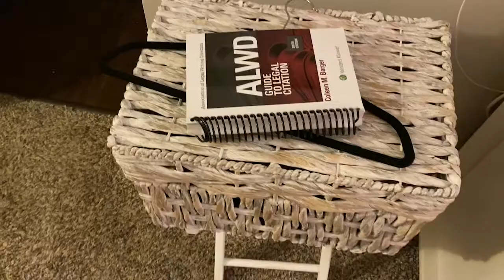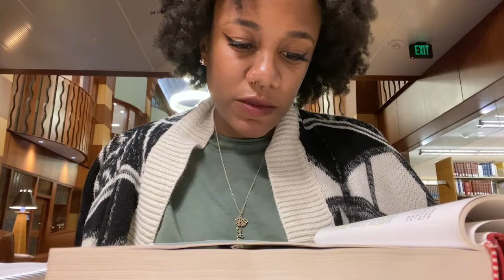My FIRST official week as a LAW STUDENT!! | WHITNEY'S SCRIPT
Very much blessed. Very much grateful and thankful to be here. followme on this journey to becoming an attorney! Its so weird to say im a LAWSTUDENT !!

PODCAST: ETCHINGSCRIPTS 101
Check me out on all platforms like Spotify and Apple Podcasts!
We delve into deep serious topics with absolutely no boundaries. Join a safe space with me!

**WANNA BE INVOLVED?**
If you are going through any problems in your life and would like my advice, send it me here:

Wanna share some written word? Send it to that email as well! Just put in the subject : written word, and I will share your anonymous story!

Maybe you will get a chance to be featured in my next video!!!